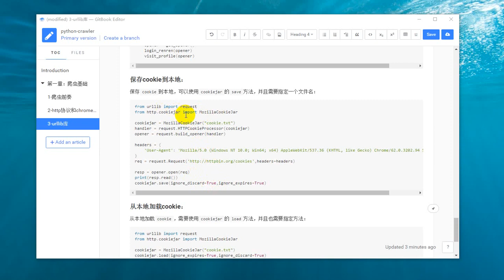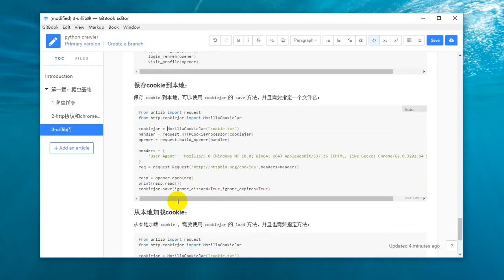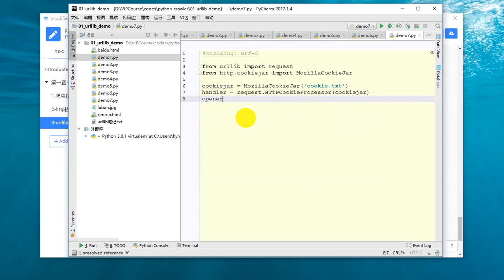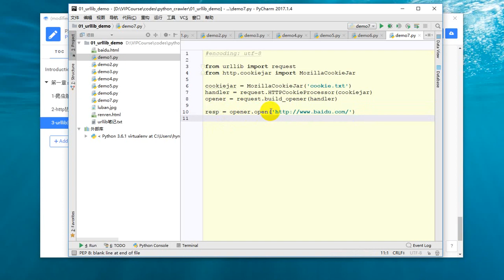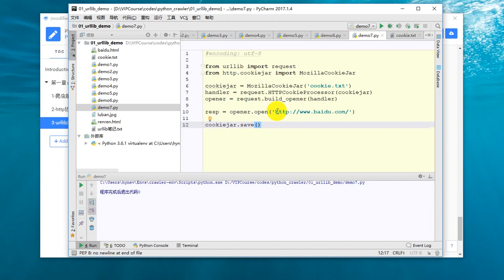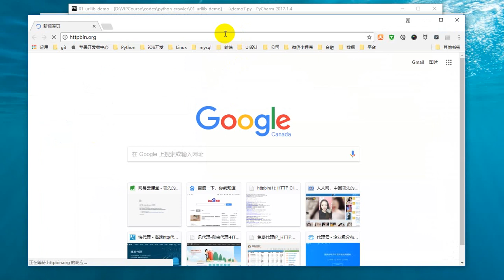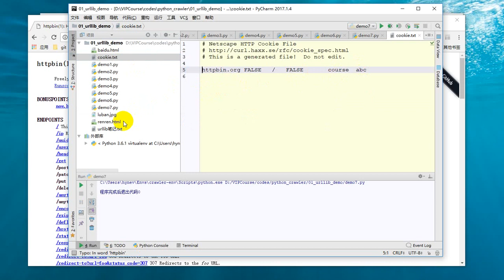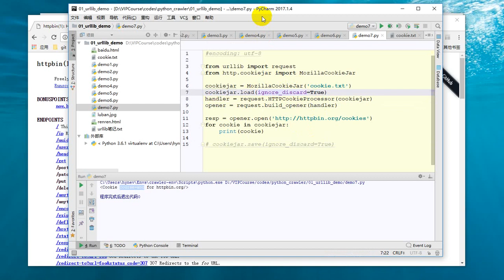25 Python网络爬虫丨02 网络请求丨11 cookie信息的加载与保存